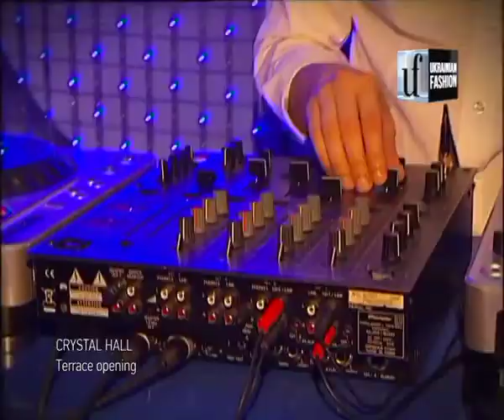People&Parties. Открытие летней террасы Crystal Hall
22 червня у столичному нічному клубі Crystal Hall відбулось відкриття літньої тераси. Гості і постійні відвідувачі закладу мали нагоду насолодитися смачними коктейлями, чудово провести час і відчути атмосферу вечора на свіжому повітрі.    За музичний настрій відповідали Yana Kenzo, Alex Pride і Lunni.